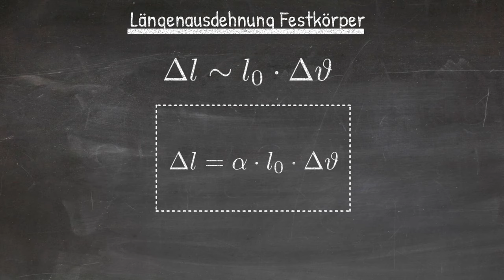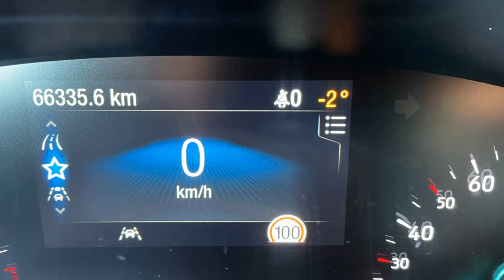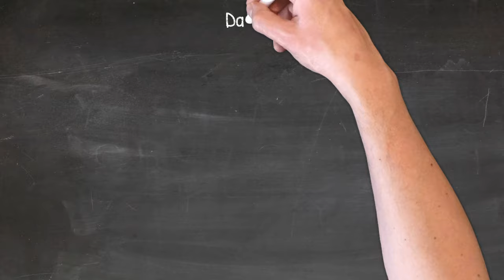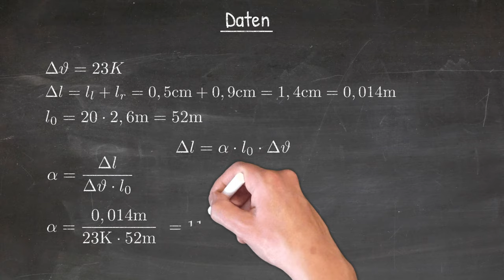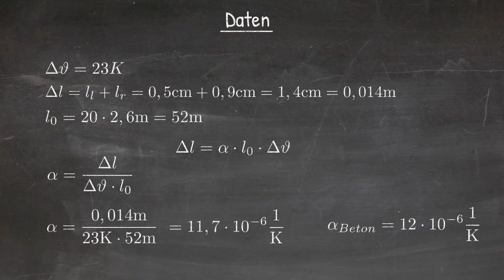Physik (Experiment): Ausdehnung Brücke im Sommer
In diesem Video untersuche ich die Ausdehnung einer Autobahnbrücke im Sommer. Dazu habe ich die Länge im Winter und im Sommer verglichen. Es handelt sich um die Autobahnbrücke Leihgesterner Straße bei Langgöns über die A45.